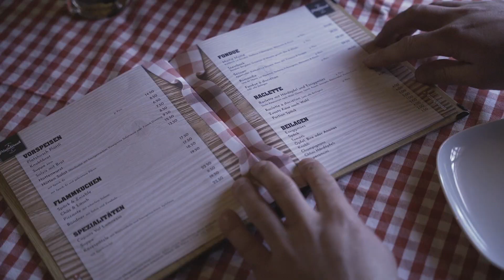Seerugge Feger - Ein Wintertag mit dir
Seerugge Feger mit dem offiziellem Video zur Single
"Ein Wintertag mit dir"